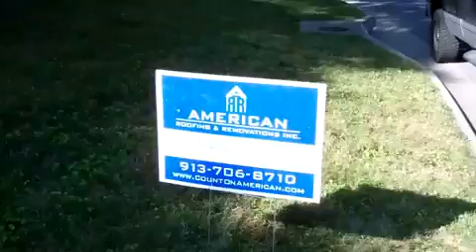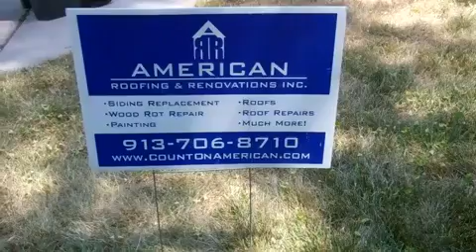Timberline Ultra roof installation- Leawood, KS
The removal of a wood shake roof that was is in need of repair on a home in Leawood, KS.  The installation of new decking with H clips to ensure proper 1/8" spacing between deck sheeting installation along with synthetic underlayment and ice/water shield protective barrier for a durable and secure roof installation.